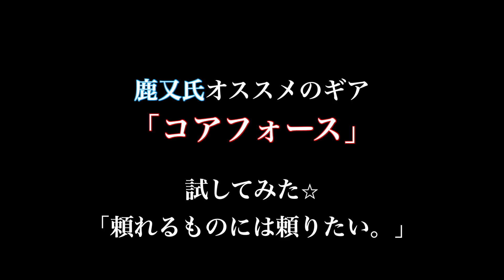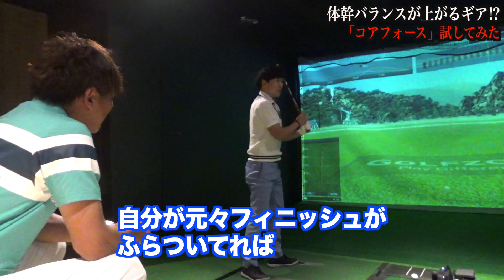クラブ以外でパフォーマンスを上げるギア！？「やらせじゃないです。」笑⭐︎【コアフォース】視聴者プレゼント用に１つゲット！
興味のある方はぜひお試し下さい⭐︎

クラブフィッター　鹿又芳典氏

グアムゴルフ旅行
オンワードトラベル